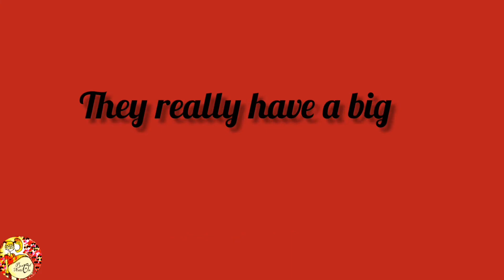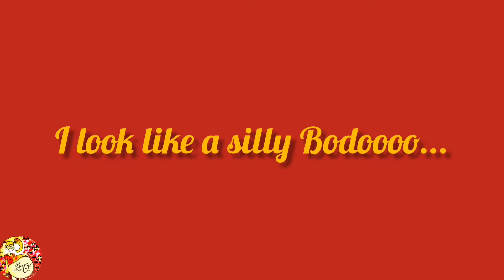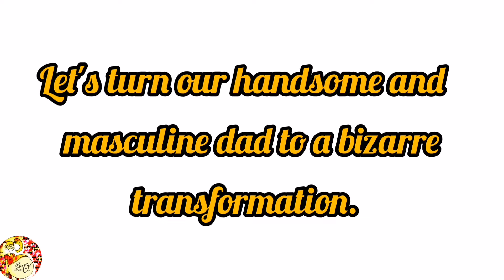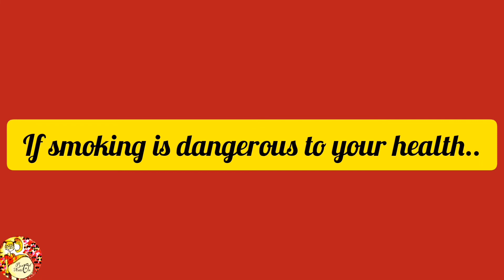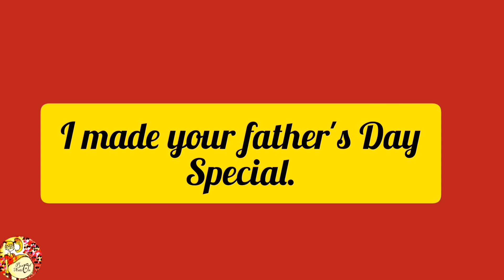Surprise special Father's Day w/ special guest.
Watch the whole video and find out what surprise awaits to the dads. Happy Father's Day to all dad out there!